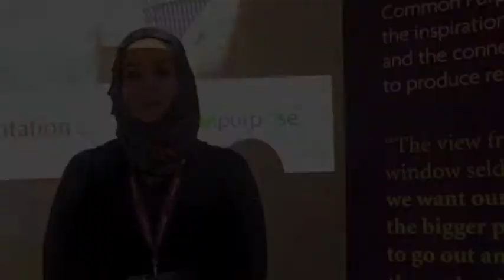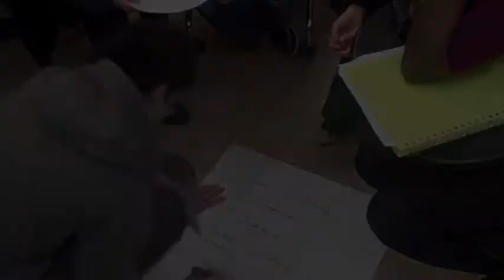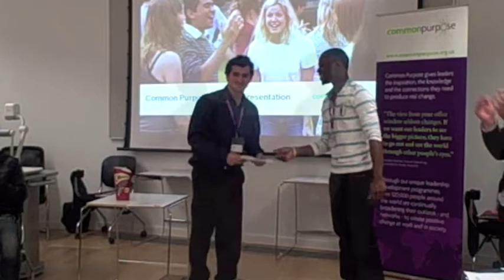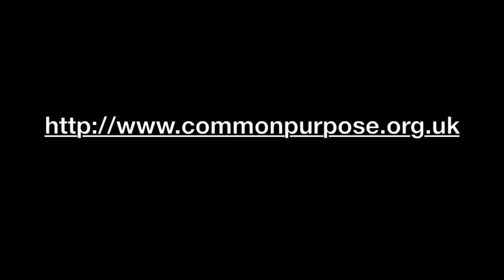Common Purpose at INTO University of East Anglia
Here at INTO University of East Anglia, we offer our students the opportunity to do a leadership course with Common Purpose.

Common Purpose is an independent, not-for-profit organisation that runs courses throughout the UK and in eleven other countries.  All students can join the Common Purpose programme for an additional charge.

See what our participants thought of the Common Purpose course in our video!